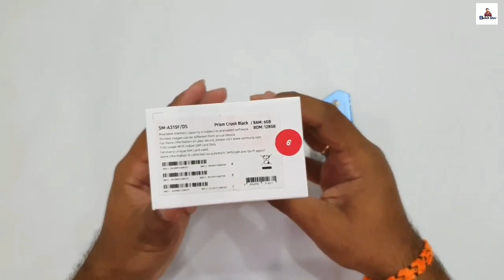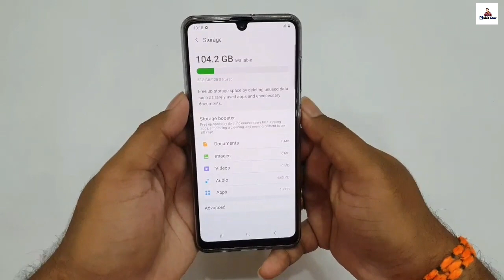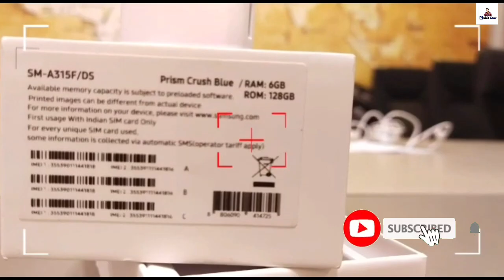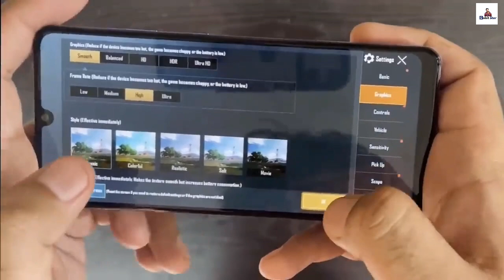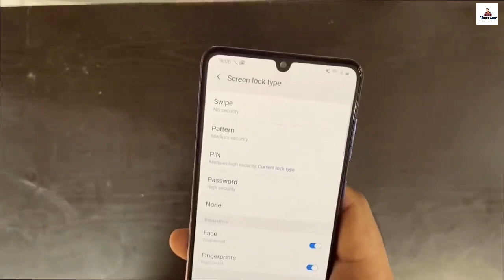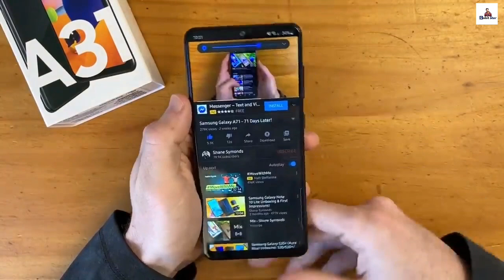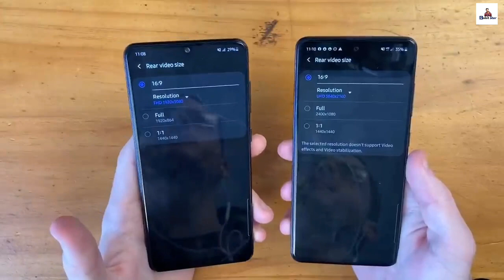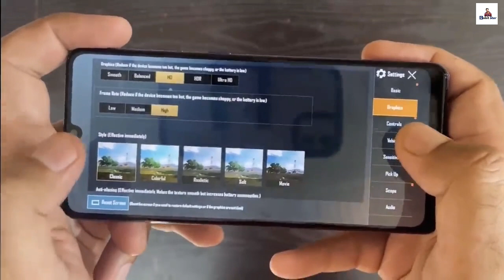Samsung Galaxy A31 UNBOXING & REVIEW in Bangla | Samsung A31 Price in India & Bangladesh 🔥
Samsung Galaxy A31 Bangla Review -Samsung A31 Unboxing in Bangla - Samsung A31 Price in india - Samsung A31 Price in Bangladesh

SAMSUNG M31

Samsung Galaxy A31 smartphone runs on Android v10 (Q) operating system. Samsung a31 is powered by Octa core (2 GHz, Dual core, Cortex A75 + 2 GHz, Hexa Core, Cortex A55) processor. Samsung a31 runs on the MediaTek Helio P65 Chipset. It has 4 GB RAM and 64 GB internal storage.Samsung Galaxy A31 smartphone has a Super AMOLED display. It measures 159.3 mm x 73.1 mm x 8.6 mm and weighs 185 grams. The screen has a resolution of 1080 x 2400 pixels and 411 ppi pixel density. Samsung a31 has an aspect ratio of 20:9 and screen-to-body ratio of 84.92 %. On camera front, the buyers get a 20 MP f/2.2 Primary Camera and on the rear, there's an 48+8+5+5 MP camera with features like Digital Zoom, Auto Flash, Face detection, Touch to focus. It is backed by a 5000 mAh battery. Connectivity features in the smartphone include WiFi, Bluetooth, GPS, Volte, and more.

6/128 Gb - 21,999 Rs

6/128 GB - 27-28k Taka ( Expected )